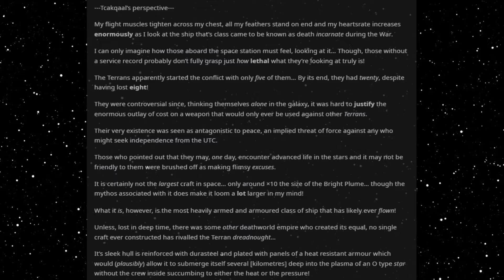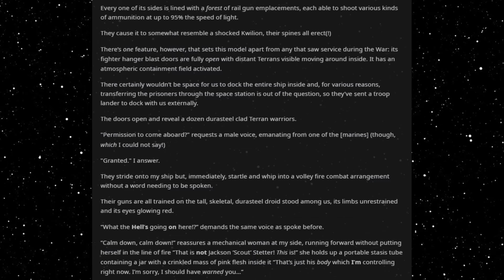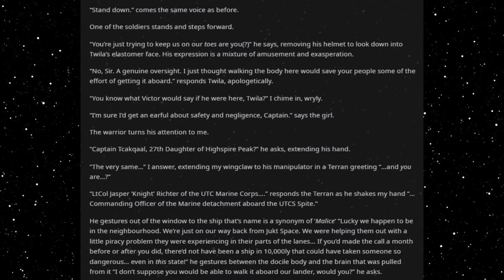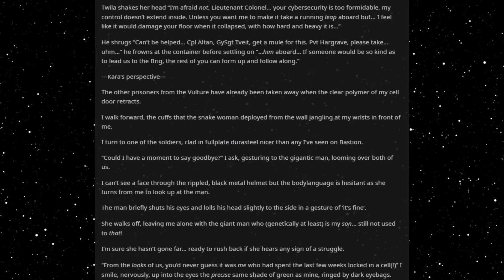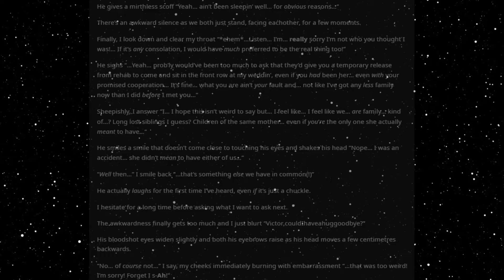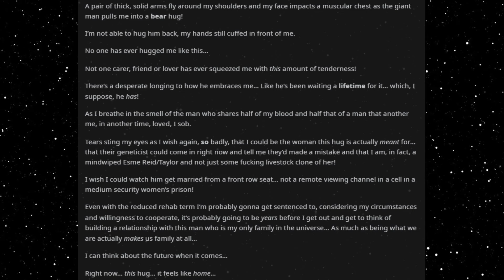Best HFY Stories: There Will Be Scritches (Part 112)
Handoff...